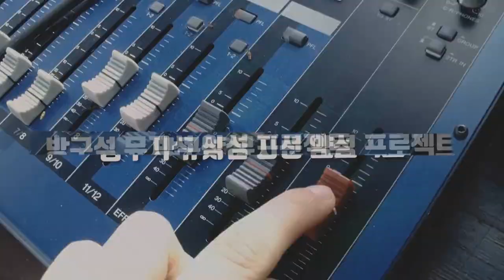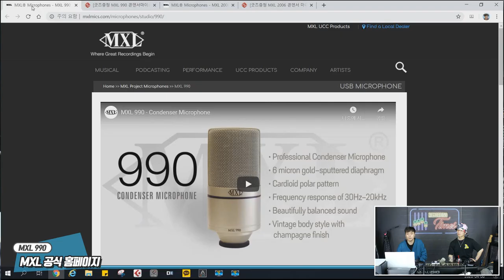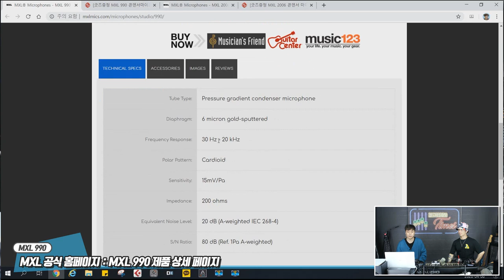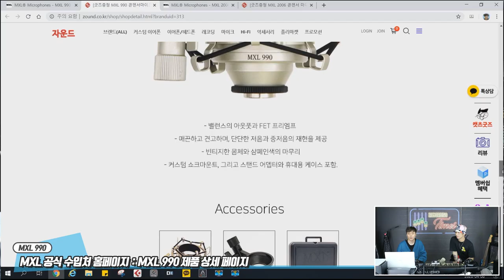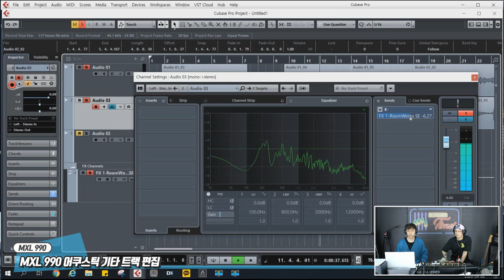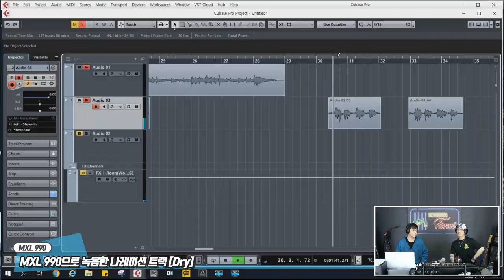RecordingTimes 159회 MXL 콘덴서마이크 990